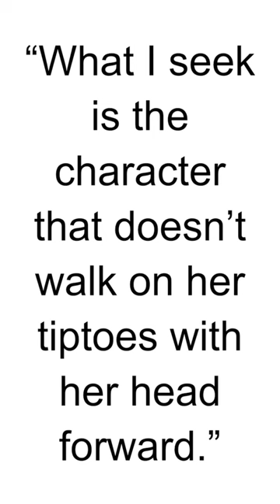HBD - Rebecca Ferguson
Rebecca Ferguson is a Swedish actress known for her work in film and television. Here are some key details about her:

Early Life: Rebecca Louisa Ferguson Sundström was born on October 19, 1983, in Stockholm, Sweden.

International Breakthrough: Ferguson gained international recognition for her role as Elizabeth Woodville in the British television series "The White Queen" (2013), adapted from Philippa Gregory's historical novels.

Mission: Impossible Franchise: She played the role of Ilsa Faust in the action film "Mission: Impossible – Rogue Nation" (2015) and reprised her role in the sequels "Mission: Impossible – Fallout" (2018) and "Mission: Impossible 7" (2022).

Other Notable Films: Ferguson has appeared in a range of films, including "Hercules" (2014), "The Girl on the Train" (2016), and "Doctor Sleep" (2019). Her performances have been praised for their depth and complexity.

Versatile Roles: Ferguson is known for her ability to portray a wide range of characters in different genres, from historical dramas to action and suspense thrillers.

Awards and Nominations: She has received critical acclaim for her performances and has been nominated for several awards, including a BAFTA Award.

Upcoming Projects: As of my last knowledge update in September 2021, Rebecca Ferguson was set to star in various upcoming projects, including the highly anticipated film adaptation of Frank Herbert's "Dune" and "Mission: Impossible 7." Please refer to more recent sources for updates on her career.

Rebecca Ferguson's acting talent and ability to take on diverse roles have made her a respected figure in the entertainment industry, both in Europe and Hollywood. Her work in the "Mission: Impossible" series and other films has solidified her reputation as a versatile and accomplished actress.